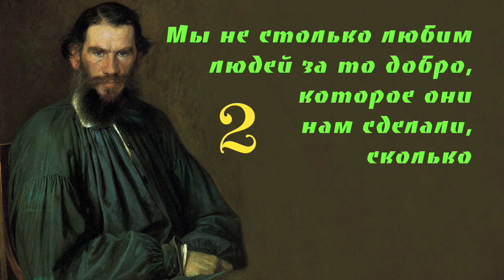Лев Толстой Мудрые Афоризмы и Высказывания ТОП 10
Сегодня на нашем канале видео, которое называется Лев Толстой Мудрые Афоризмы и Высказывания ТОП 10 .

Граф Лев Николаевич Толстой — один из наиболее известных русских писателей и мыслителей, один из величайших писателей-романистов мира. Участник обороны Севастополя. Просветитель, публицист, религиозный мыслитель, его авторитетное мнение послужило причиной возникновения нового религиозно-нравственного течения — толстовства. Член-корреспондент Императорской Академии наук (1873), почётный академик по разряду изящной словесности (1900). Был номинирован на Нобелевскую премию по литературе (1902, 1903, 1904, 1905). Впоследствии отказался от дальнейшей номинации.
Писатель, ещё при жизни признанный главой русской литературы. Творчество Льва Толстого ознаменовало новый этап в русском и мировом реализме, выступив мостом между классическим романом XIX века и литературой XX века. Лев Толстой оказал сильное влияние на эволюцию европейского гуманизма, а также на развитие реалистических традиций в мировой литературе. Произведения Льва Толстого многократно экранизировались и инсценировались в СССР и за рубежом; его пьесы ставились на сценах всего мира. Лев Толстой был самым издаваемым в СССР писателем за 1918—1986 годы: общий тираж 3199 изданий составил 436,261 млн экземпляров.
Наиболее известны такие произведения Толстого, как романы «Война и мир», «Анна Каренина», «Воскресение», автобиографическая трилогия «Детство», «Отрочество», «Юность», повести «Казаки», «Смерть Ивана Ильича», «Крейцерова соната», «Отец Сергий», «Хаджи-Мурат», цикл очерков «Севастопольские рассказы», драмы «Живой труп», «Плоды просвещения» и «Власть тьмы», автобиографические религиозно-философские произведения «Исповедь» и «В чём моя вера?».

Афоризмы Омара Хайяма это мудрость жизни, в которой отражаются человеческие представления о любви, о смысле жизни, о Боге, Творце, Всевышнем, о вине, о смерти, о времени, о бренности бытия, о людях, о душе, о человеке, о Вселенной, о добре и зле и многие другие темы.
Это всегда очень трогательно, а иногда так точно, что прям до до слёз .

В книге «Древо бытия Омара Хайяма - Афоризмы и изречения» писатель Владимир Бутромеев собрал и изложил 1000 афоризмов Омара Хайяма на разные тематики. В книге собраны лучшие цитаты и афоризмы из философских трактатов и поэтических произведений великого персидского поэта.
По договоренности с автором ИнформКонТроль будет выкладывать лучшую десятку — TOP 10 — цитат и афоризмов Омара Хайяма на определенную тематику. Сегодня — это афоризмы о любви.
Все, что написал Омар Хайям наполнено мыслями, глубокими по сути и афористичными по форме.
Хотя их иногда и нелегко отыскать в его философских и научных трудах.
Еще сложнее уловить их смысл в поэтических текстах – переводчики стараясь соблюсти рифму и ритм стихов, порой невольно искажали содержание мысли мудреца до неузнаваемости или направляли ее по другому пути.

Омар Хайям —персидский философ, математик, астроном и поэт. Внёс вклад в алгебру построением классификации кубических уравнений и их решением. Известен во всём мире как выдающийся философ и поэт. Омар Хайям известен созданием самого точного из ныне используемых календарей.